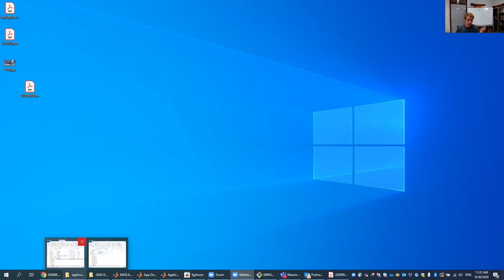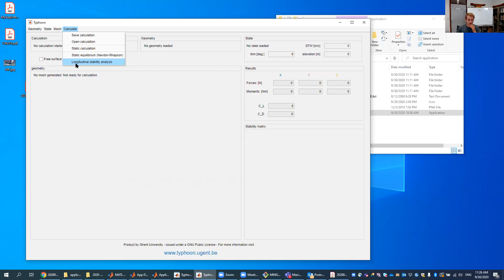Typhoon main screen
Tutorial of Typhoon's main screen.